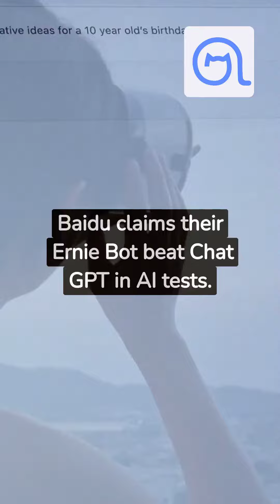Google's secret updates leave us speechless!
GPT-4, meet your match! DeepMind's groundbreaking AI steals the show, while Google's secret updates leave us speechless! 🚀